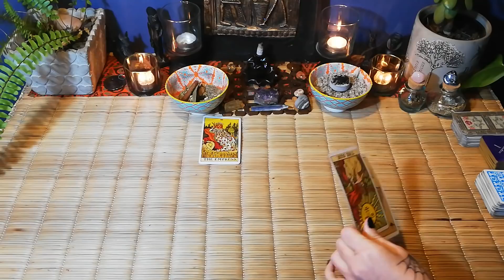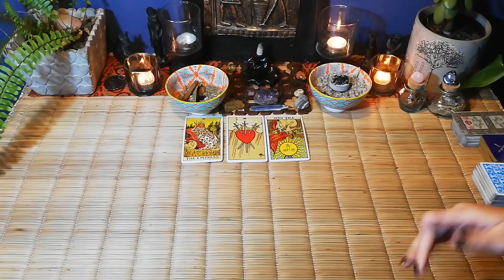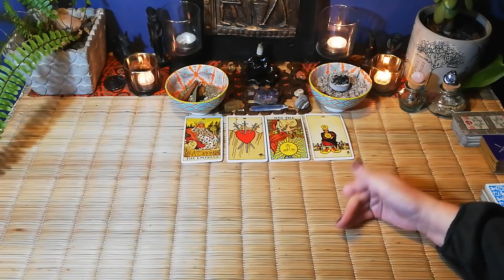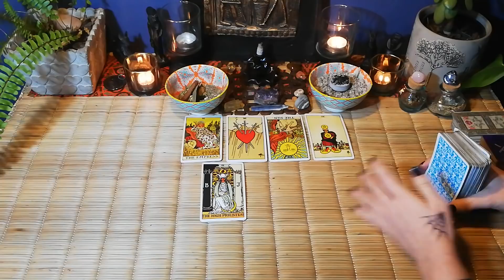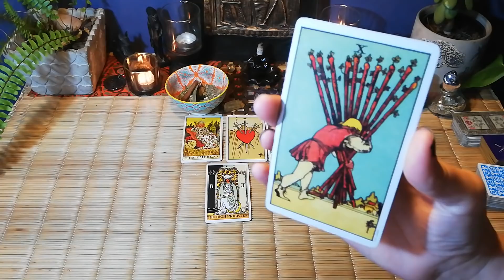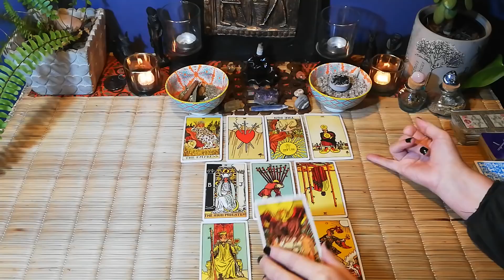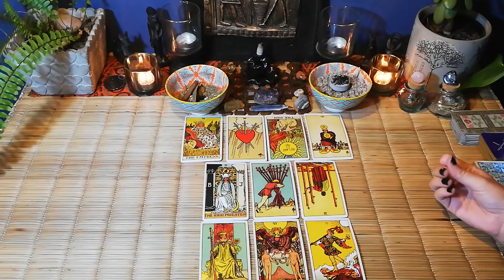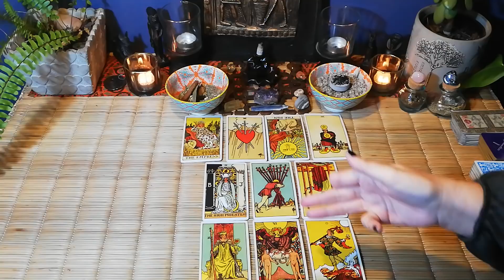EVERYTHING JUST GOT SHATTERED, THIRD PARTY SITUATION, TAURUS. 15th to 21st July 2020.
Hi Taurus, welcome to your love tarot reading, from the 15th to the 21th of July 2020.

10 minute reading, 1 question.

20 minute reading, 2 questions.

30 minute reading, 3 questions.

Deborah.